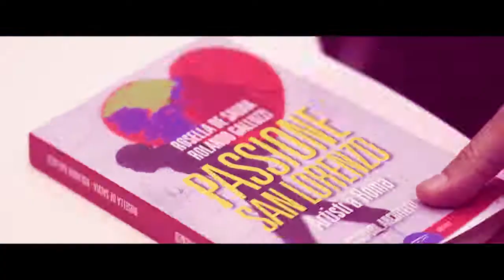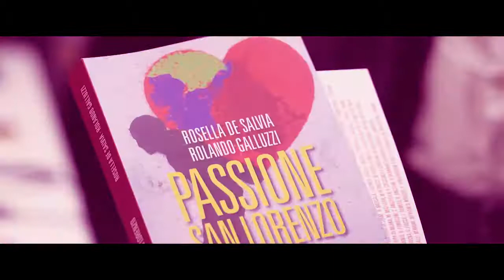Passione San Lorenzo - Artisti a Roma_Quarta parte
Passione San Lorenzo. Artisti a Roma di Rosella De Salvia e Rolando Galluzzi 24 ottobre 2018 ore 17.00 Biblioteca Tullio De Mauro Presentazione libro con gli autori Una raccolta di articoli inediti di artisti visivi (pittori e scultori), architetti e creativi riguardanti il loro rapporto con il quartiere San Lorenzo. Una fotografia che spazia dagli anni sessanta con il pittore Franco Angeli fino ai nostri giorni con il pittore Piero Pizzi Cannella. Circa 300 pagine dense di ricordi, considerazioni e opere di quella parte di quartiere che trova nello stesso l'ispirazione per le proprie opere artistiche. Passione San Lorenzo. Artisti a Roma Ed. Ponte Sisto, 2018 Insieme agli autori interverranno gli assessori del II Municipio Lucrezia Colmayer e Rosario Fabiano, il Presidente del Comitato di Quartiere Emanuele Venturini, gli architetti Paolo Berdini e Carlo Infante, gli artisti Carlo Gori e Otello Angeli . Performance con Gaia Riposati (attrice) e Daniele Mutino (musicista).